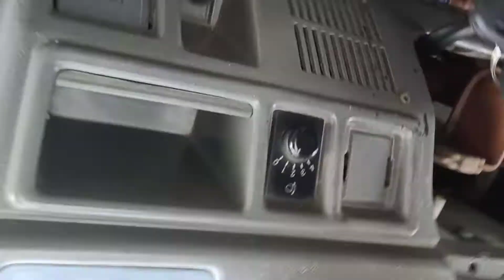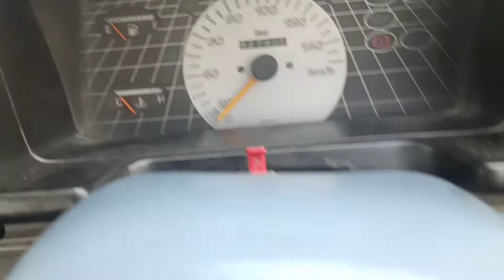Maruti 800 ! Change lock sett full explain of all work ! Maruti 800cc .sk cars repair knowledge !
Hello dosto
Sk cars repair knowledge Mai aapka swagat hai
Full explain cars repair knowledge

Maruti 800 ! Change lock sett full explain of all work ! Maruti 800cc .sk cars repair knowledge ! Maruti 800 ! Change lock sett full explain of all work ! Maruti 800cc .sk cars repair knowledge !

So hello guys aaj hum aapko batane ja rahe hai maruti 800 ka lock sett kese change kiyaa jata hai and car stearing kese open kiyaa jata hai and head light frame and indicator frame visit all view of work

My self. ( prince )